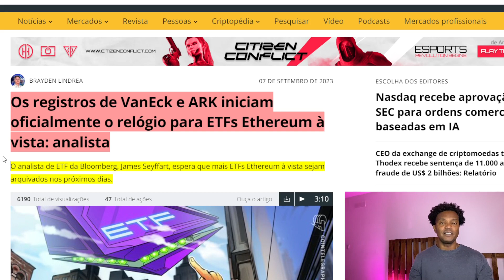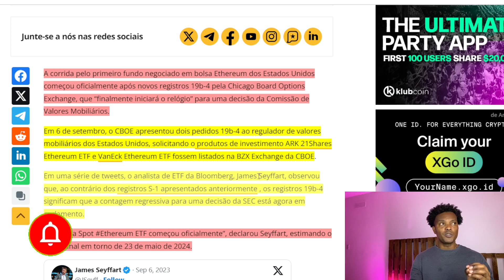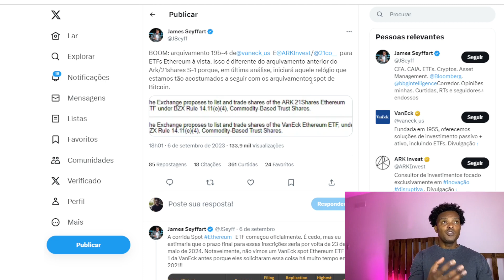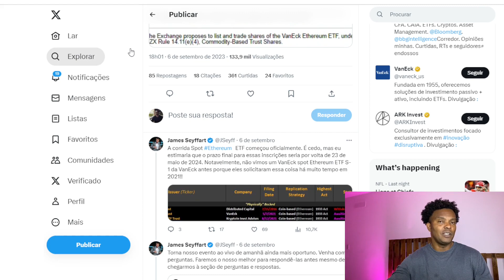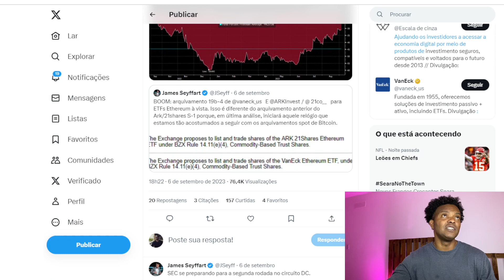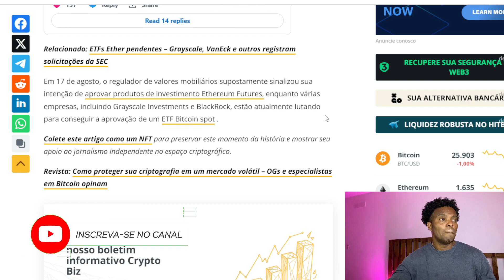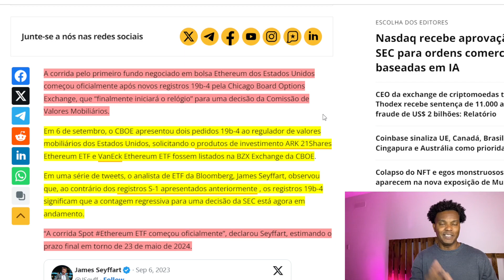PRIMEIRO PEDIDO DE ETF SPOT ETHEREUM SOLICITADO PELA ARK 21SHARES